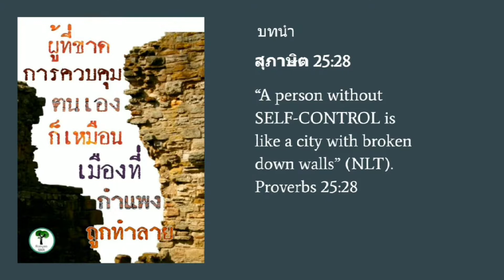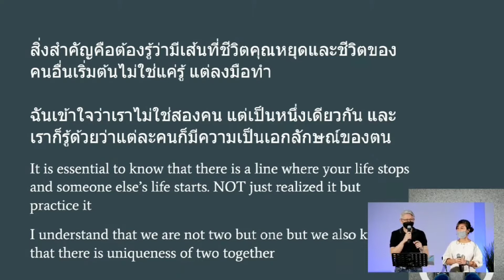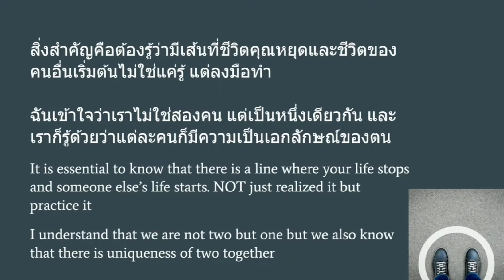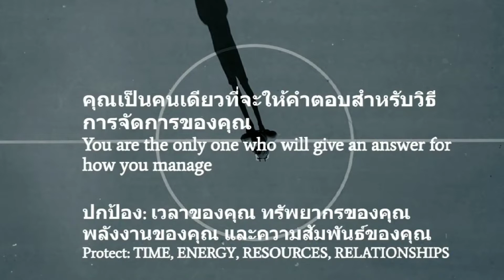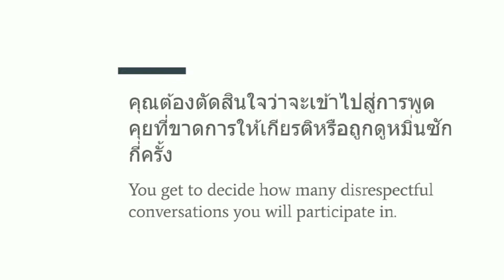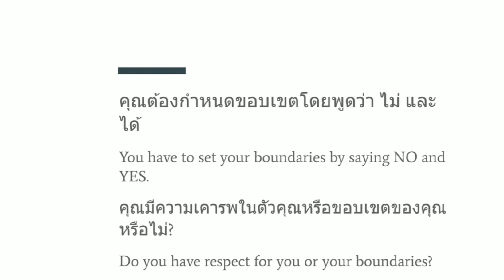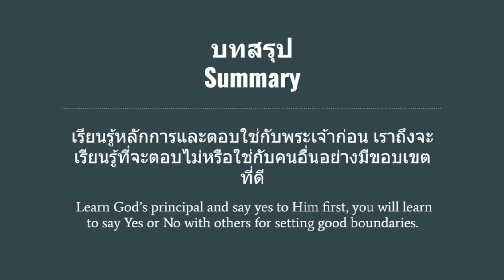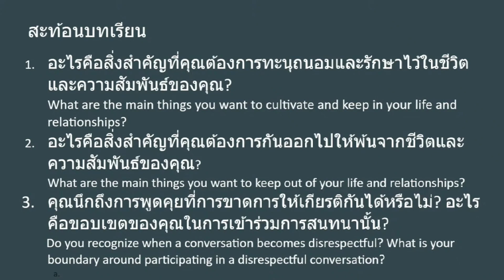การวางขอบเขตในความสัมพันธ์ (Setting limits)